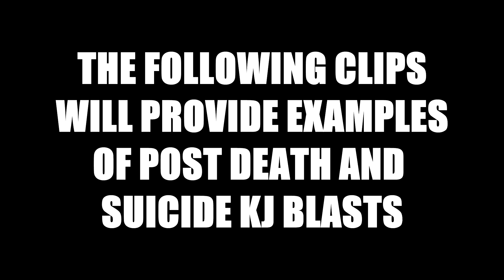Karmic Justice Invasion Compilation #2: Suicide Bombs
More Karmic Justice! This time I focused on post-death blasts and suicide runs. I get a big kick out of these. I can only imagine the other player's reactions when they think I'm dead and then BOOM! :)